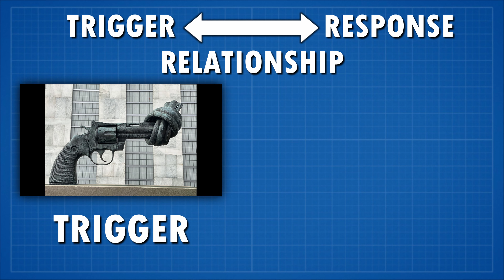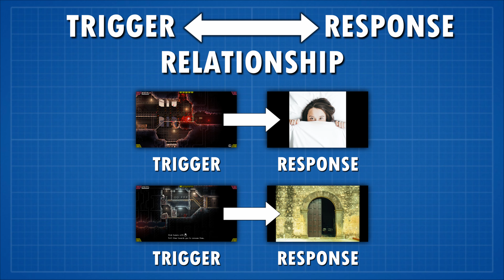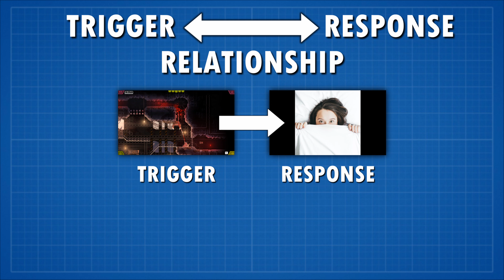Carrion Is NOT A Reverse-Horror Game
Recently, Snoman Gaming uploaded a video talking about Carrion, a Reverse-Horror Game published by Devolver Digital where players assume the role of a vicious monster, killing and infecting, rather than playing as a vulnerable human. However, what if Snoman Gaming, Steam, GOG, and Devolver Digital themselves are wrong, and Carrion Is NOT A Reverse-Horror Game? By looking at games such as 'Batman: Arkham Knight', 'Friday The 13th: The Game', and 'Dead By Daylight', we will find out what makes a Reverse-Horror Game, and whether Carrion can truly be seen as a Reverse-Horror Experience!

Time-Stamps:
00:00 - Introduction
01:38 - The Essence of Horror: Fear
06:37 - Final Thoughts
07:19 - What Do You Think?
07:35 - Super-Secret Horror Gem!

- Mr X Explained | The T 103 and T-00 | Resident Evil 2 Remake | Tyrant Project Origin, History, Lore

- Photo by Alexandra Gorn on Unsplash
- Photo by Alex Iby on Unsplash
- Photo by Mick Haupt on Unsplash
- Photo by Maria Lysenko on Unsplash

- Amazon Prime Video
- Blue Yeti Microphone
- Pop Filter & Mic Cover (Microphone Attachments)